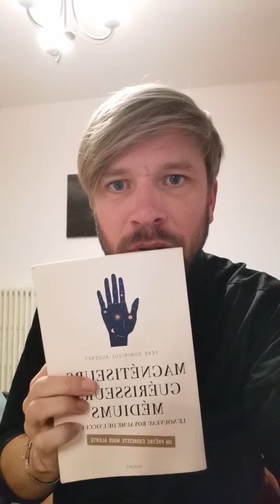Ésotérisme paranormal exorcisme un témoignage